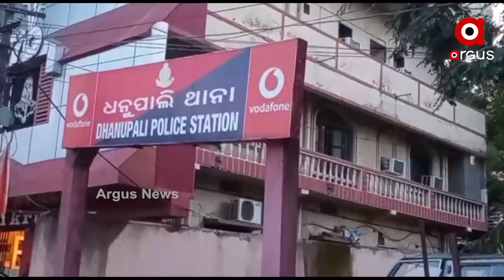ଧନୁପାଲି ଥାନା ଗୋବିନ୍ଦତୋଲା ଅଂଚଳରେ ହତ୍ୟାକାଣ୍ଡ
ସମ୍ବଲପୁର ଧନୁପାଲି ଥାନା ଗୋବିନ୍ଦତୋଲା ଅଂଚଳରେ ହତ୍ୟାକାଣ୍ଡ । ପୂର୍ବ ଶତ୍ରୁତାକୁ ନେଇ ଯୁବକଙ୍କୁ ଆକ୍ରମଣ । ଗୋବିନ୍ଦତୋଲା ଅଂଚଳର ଦୀପକ ଯାଦବ ବିଳମ୍ବିତ ରାତିରେ ନିଜ ଘରକୁ ଫେରିବା ବେଳେ ରାସ୍ତାରେ ଛକି ରହିଥିବା ଦୁଇଜଣ ଦୁର୍ବୃତ୍ତ ତାଙ୍କୁ ଆକ୍ରମଣ କରିଥିଲେ ।